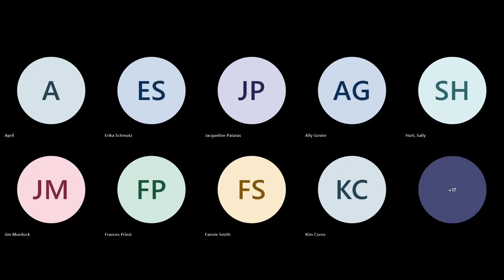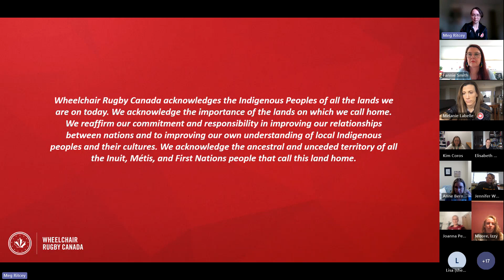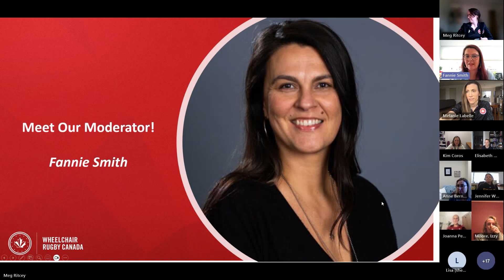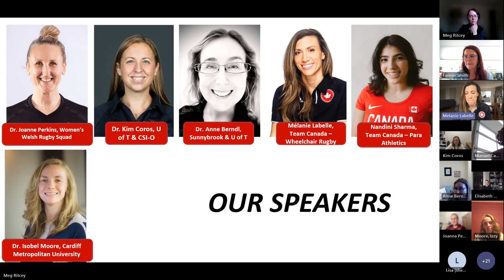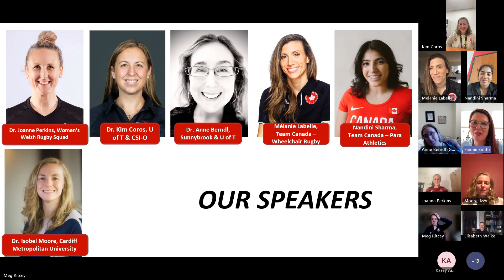WHEELCHAIR RUGBY CANADA - WOMEN'S HEALTH IN SPORT WEBINAR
On April 3, 2024, Wheelchair Rugby Canada hosted its first ever Women's Health in Sport Webinar, where it hosted multiple experts in the fields of female reproductive health, sport science, and physiotherapy to discuss the realities of the healthcare and sport system through an intersectional lens.

Hosted by Fannie Smith of Athletics Canada and Wheelchair Rugby Canada, this event fostered discussion surrounding: maternal medicine and disability, post-pregnancy return to sport, accessibility and inclusiveness in the healthcare space, and more.

Our featured speakers and hosts:

Fannie Smith, Wheelchair Rugby Canada and Athletics Canada - Moderator
Mélanie Labelle - Wheelchair Rugby National Team Athlete
Nandini Sharma - Para Athletics National Team Athlete
Dr. Kim Coros - University of Toronto and Canadian Sport Institute of Ontario
Dr. Isobel Moore - Cardiff Metropolitan University
Dr. Joanna Perkins - Head Physiotherapist for the Welsh Rugby Union Women's Squad
Dr. Anne Berndle - University of Toronto and Sunnybrook Hospital, and Medical Director at Accessible Care Pregnancy Clinic